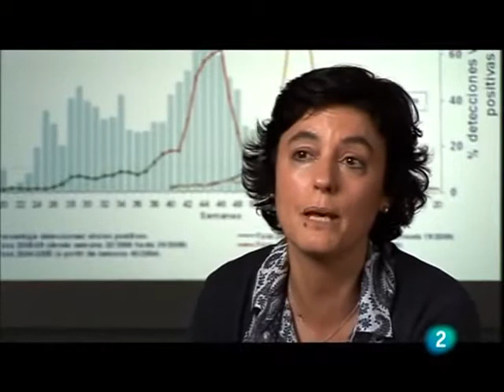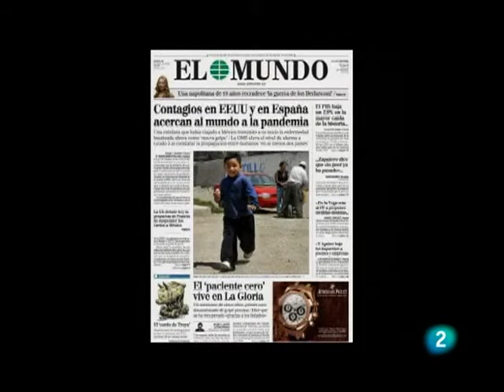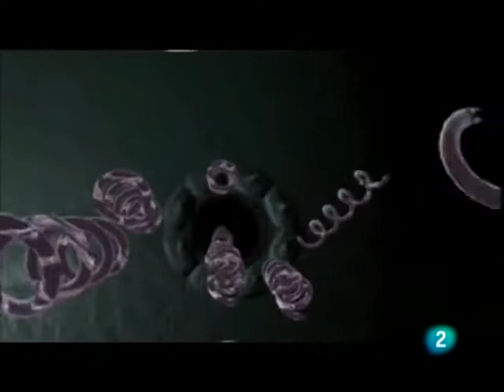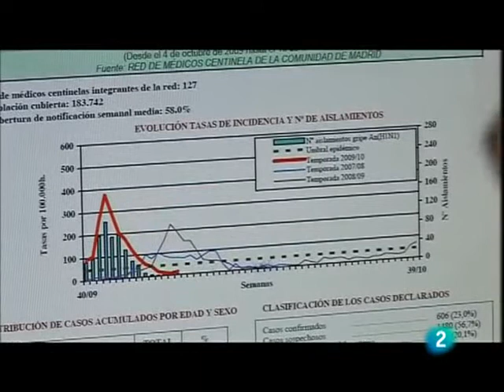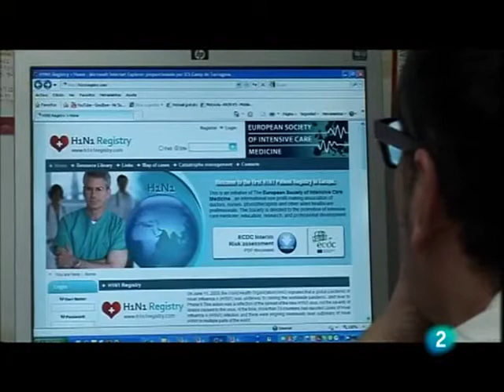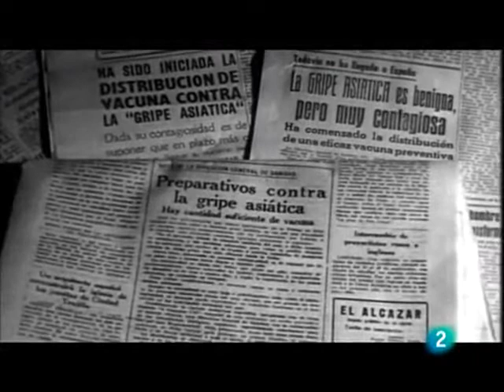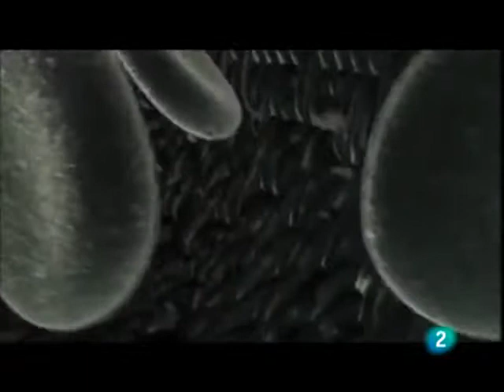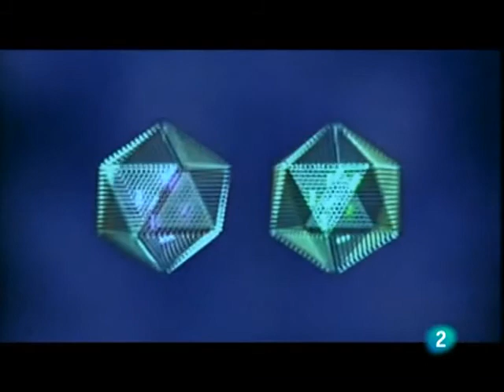Guardianes de la gripe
Documental sobre el sistema médico de vigilancia de los virus de la gripe.